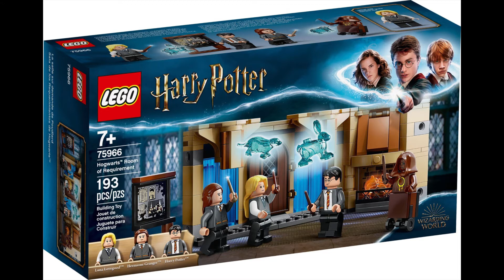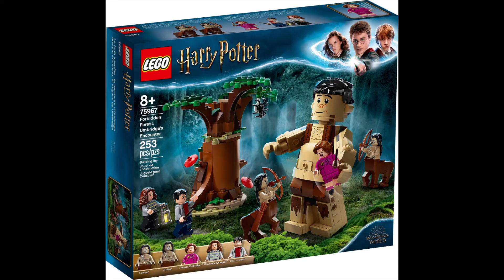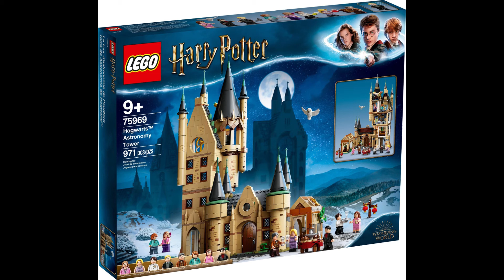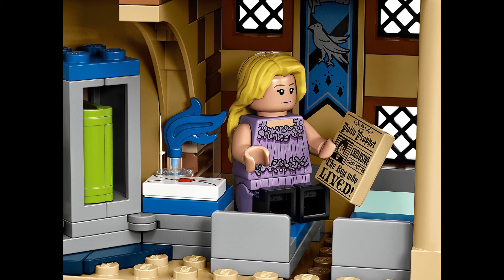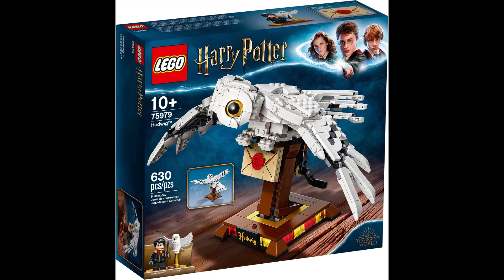LEGO Harry Potter 2020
All LEGO Harry Potter sets -  2020